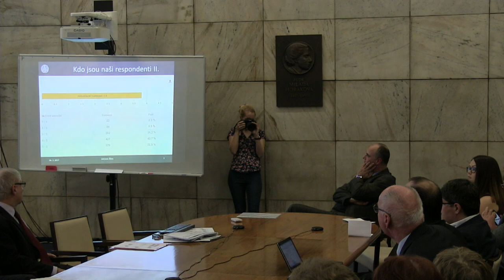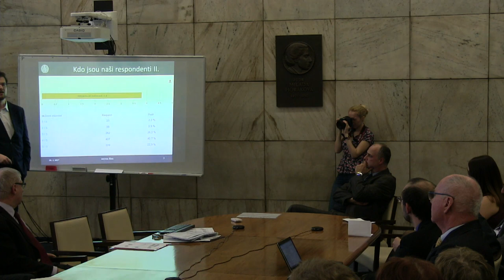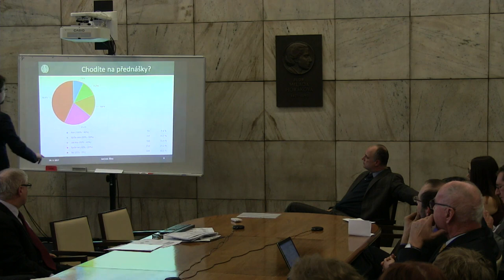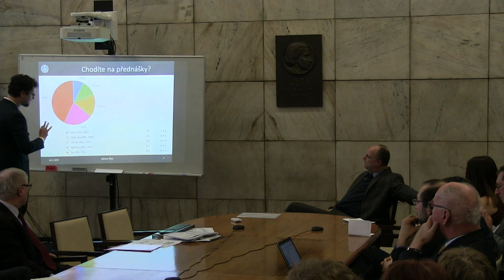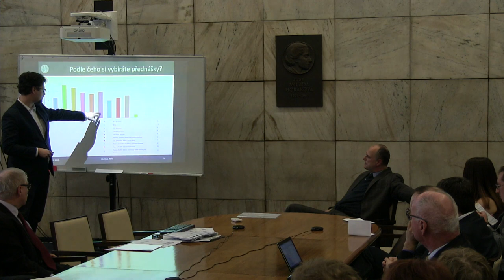Přednášky v době Internetu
Diskuze o kvalitě přednášek z povinného základu na naší fakultě. Bude prezentován výsledek dotazníkového průzkumu, kterého se mohli zúčastnit všichni studenti.